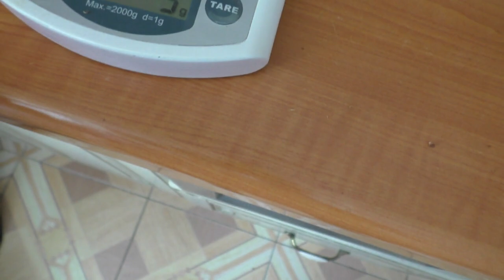ПРОПОЛИС. Как приготовить ВОДНЫЙ РАСТВОР ПРОПОЛИСА для ГЛАЗ.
Всем привет. С вами канал "Пчелы начинающий".
Как приготовить водный раствор прополиса для глаз? Прополис - это природный антибиотик, с помощью которого можно лечить различные заболевания. В этом видео вы узнаете как приготовить водную настойку прополиса для глаз и как её применять.

Канал "Пчелы начинающим..." создан для всех любителей пчел, меда и природы. На канале  рассказывается и показывается пасека на Веселой  Долине в Донецкой области.Все секреты и тонкости разведения пчел, создание продуктивных пчелосемей, проведение всех работ на пасеке, получение ароматного меда и другое вы узнаете на этом канале. Прежде всего интерес будет для начинающих пчеловодов и не только.
Музыка:Музыкальная композиция On The Knife - Future Joust принадлежит и использована по лицензии для компании GT Channel.